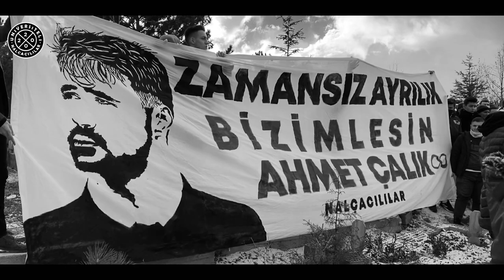Ahmet Çalık inanki ölmedin kalbimizdesin..